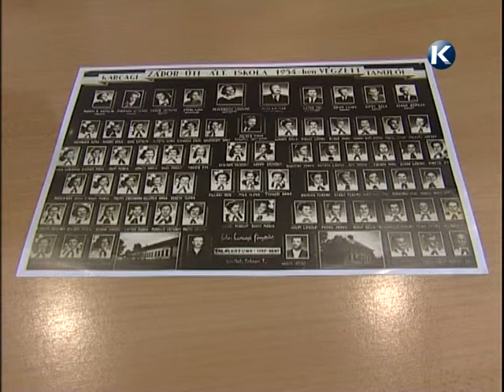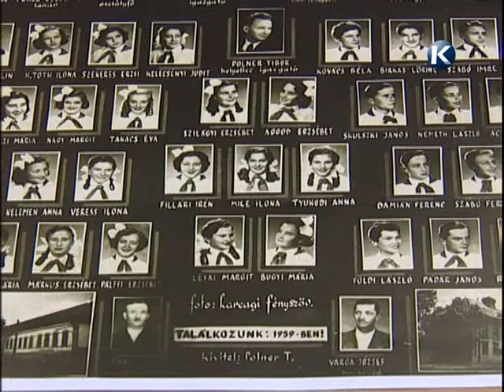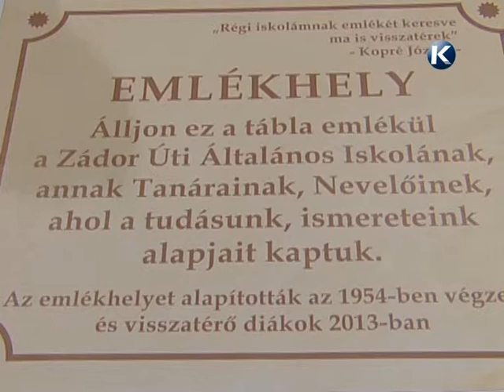Interjú TSzabó Pállal